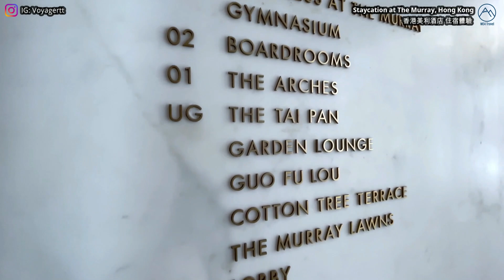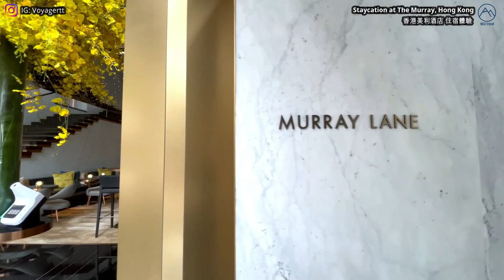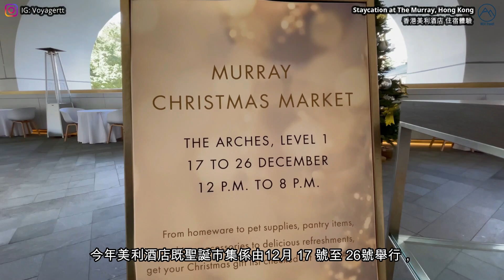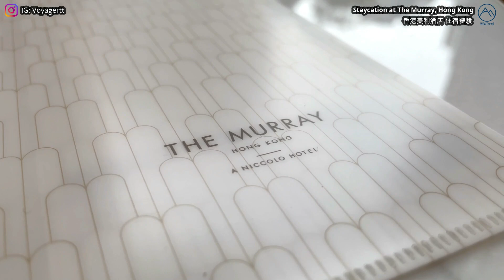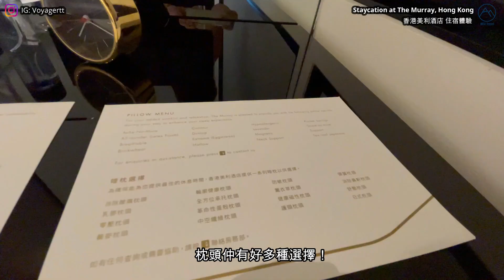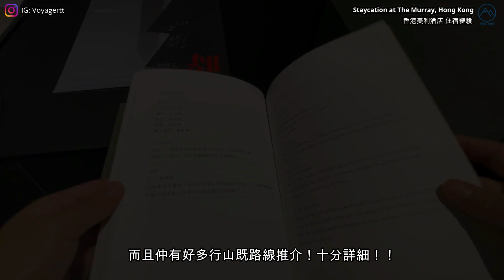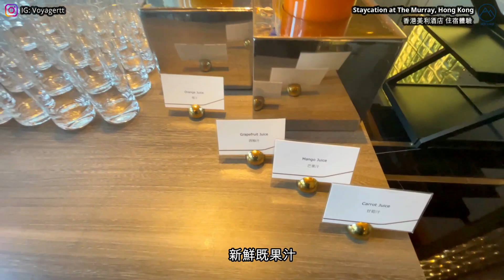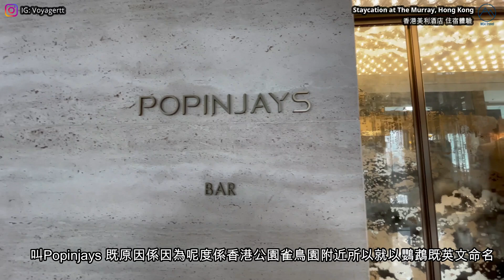【香港 Staycation】香港美利酒店 入住報告｜The Tai Pan 半自助早餐 ｜Garden Lounge 英式三層 下午茶 ｜The Murray, Hong Kong Hotel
📍香港美利酒店（The Murray, Hong Kong ）
地址：中環紅棉路22號

Agoda 以優惠價預訂  The Murray Hong Kong（可免費取消）

如果想睇多啲行山郊遊既片睇呢度👇🏼

定係想睇下邊間酒店Staycation好？👇🏼

又或者諗緊香港仲有無其他好去處？🤣👇🏼

如果中意我哋既影片就記得Subscribe我哋Channel，再Like & Share我哋既片出去俾更多人睇啦😘😘
旅遊影片每星期更新！下集見❤️

Twin Musicom創作的「Canon and Variation」是依據 創用 CC (姓名標示) 4.0 授權使用。

Kevin MacLeod創作的「Bethlehem - Christmas」是依據 創用 CC (姓名標示) 4.0 授權使用。

Timestamps:
0:00 Intro
01:10 Checkin & Package Intro / 入住過程及Package 介紹
02:08 Photo Spots around Hotel / 酒店打卡位
3:35 The Murray Christmas Market / 香港美利酒店聖誕市集
5:20 Art in the Murray / 酒店內的藝術品
6:00 Festive Afternoon Tea at Garden Lounge / 節日下午茶
7:54 N2 Grand King Room Tour / N2 尊貴客房介紹
8.34 Instagram-able Bathtub!! / 超美打卡浴室
9:48 Day n Night at The Murray / 美利酒店日與夜
10:05 The Tai Pan Semi Buffet Breakfast / The Tai Pan半自助早餐
11:55 Rooftop Bar & Restaurant / Popinjays 天台酒吧餐廳環境